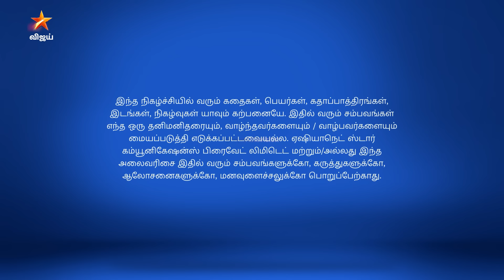Eeramaana Rojaave Season 1 | ஈரமான ரோஜாவே | Full Episode 168